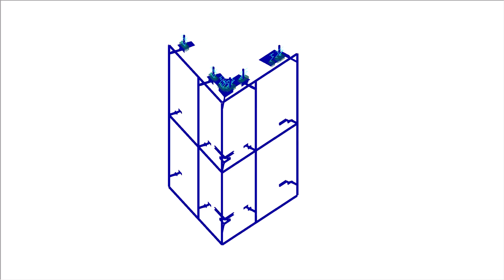[DE] CP 001177 | Fachada del edificio de oficinas VoltAir, Berlín, Alemania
El nuevo edificio de oficinas VoltAir en Berlín incluye un área de 120 x 65 metros y una altura aproximada de 30 metros. La envoltura del edificio se compone de varios elementos de cajas que forman varias esquinas interiores y exteriores en los bordes.

¿Te gustó el video sobre el proyecto del cliente?